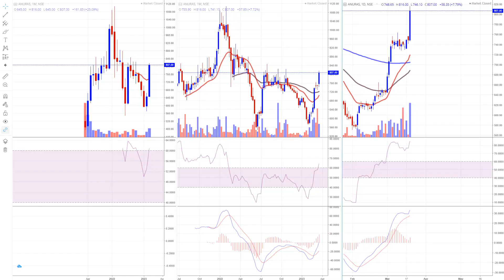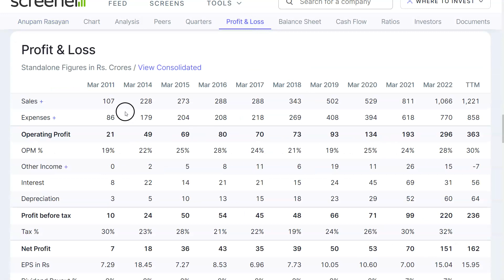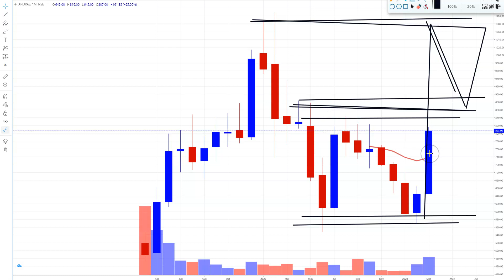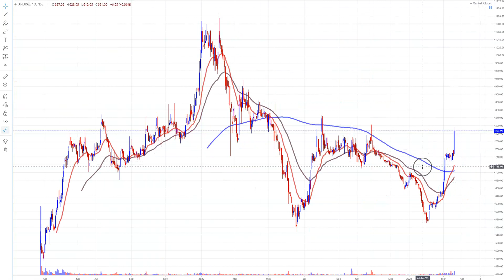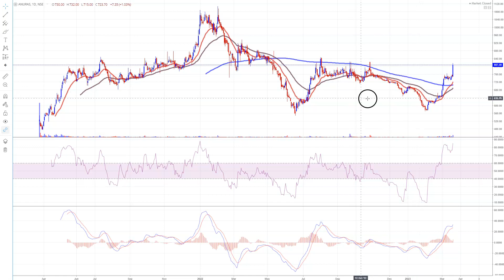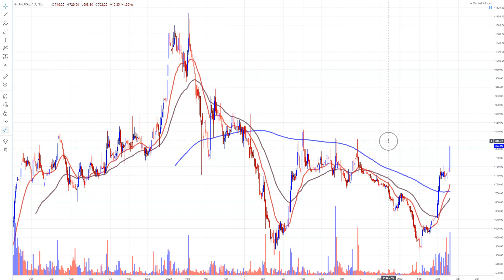Hidden Speciality Chemical Stock ?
Anupam Rasayan India Ltd